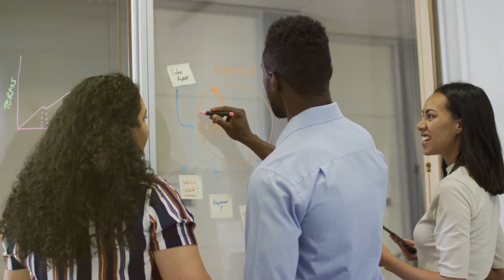Embracing Diversity A Journey to Unity 2024